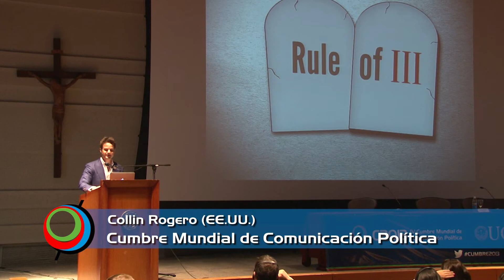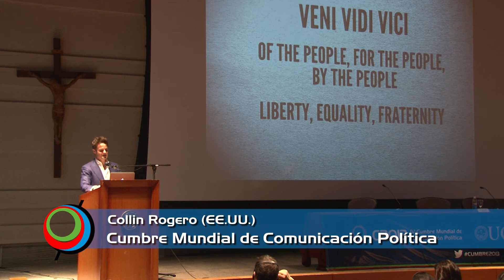Collin Rogero estará en Cumbre2014.com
Después de estudiar Relaciones Públicas y Cine en la Universidad de Florida Central y cursar el Postgrado de Cine en UCLA, Colin comenzó su carrera en Los Angeles, donde realizó varias campañas de publicidad galardonadas con los premios CLIO antes de pasar a la televisión, obtuvo un premio por su documental de PBS sobre inmigración. En 2007, Colin se trasladó a Washington, D.C. para trabajar como un estratega de medios para la firma Strother-Duffy-Strother, la empresa más antigua de los medios de comunicación demócrata en el país y que lanzó la carrera de James Carville. Su trabajo para SDS le valió varios premios Pollie y Reed. En 2010, Colin deja SDS y funda la Revolution Media, una firma dedicada a proporcionar estrategias para campañas políticas creativas e innovadoras en todo el mundo.

El trabajo político de Colin incluye campañas que han cambiado el poder político en todo el país, incluyendo la elección de la primera alcalde femenina en Knoxville, Tennessee y Atlanta, Georgia. Sus causas basadas en temas incluyen recursos naturales y la reforma migratoria, mientras que sus clientes corporativos incluyen ATT, Verizon y Sony. Adicional a de sus clientes en los EE.UU, Colin ha trabajado en Ucrania, Colombia, Guatemala, Honduras y Gran Bretaña. Los premios y reconocimientos de Colin incluyen decenas de Reed y Pollie Awards para la creatividad (incluyendo 7 en 2012). En 2011, Colin fue nombrado "Rising Star" por la revista Campaing & Elections.